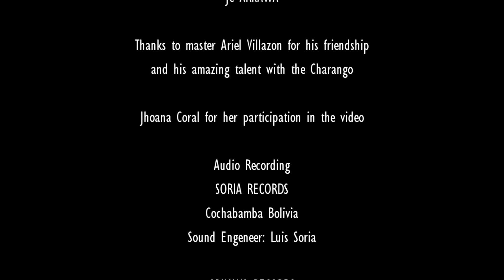ARKAWA FT ARIEL VILLAZON - JUNGLE SPIRIT